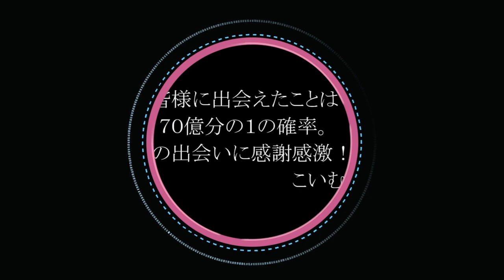【GTA5実況】サラリーマンがC4で車の渋滞を大爆発させるの巻き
チュドーン！

☆使用機材☆
～PC～
ID7i-MD7000-i7-SGM/477/760S121T8G
CPU：インテルCore i7-4770プロセッサー
OS：Windows7HomePremium 64bit
メモリ：DDR3-SDRAM8GB
チップセット：インテルZ87Express
SSD：120GB
ビデオカード：NVIDIA　GeForce GTX760/2GB

HD-PVR2

TASCAM：US-366

～マイク～
BEHRINGER：XM8500

JVCKENWOOD JVC ビデオカメラ EVERIO GZ-E265 内蔵メモリー 32GB クリアブラック GZ-E265-B

～ギター～
Larrivee：D-03R
YAMAHA:FG-140